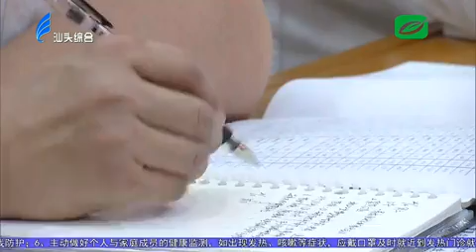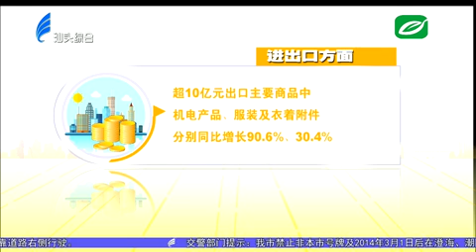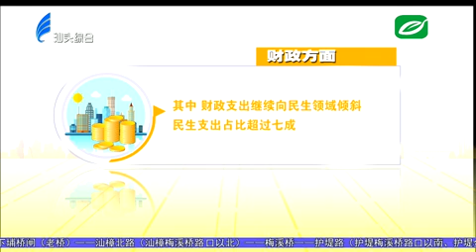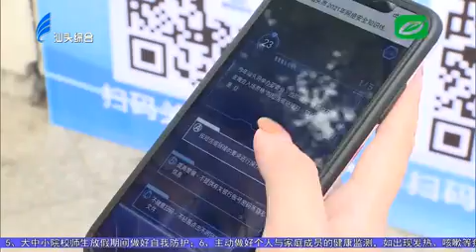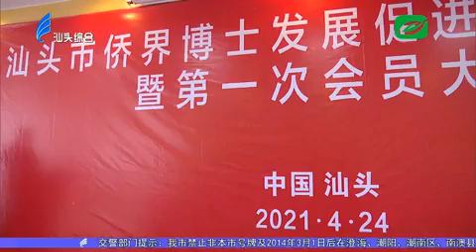汕头新闻2021 04 25